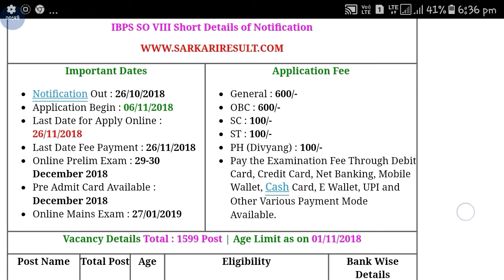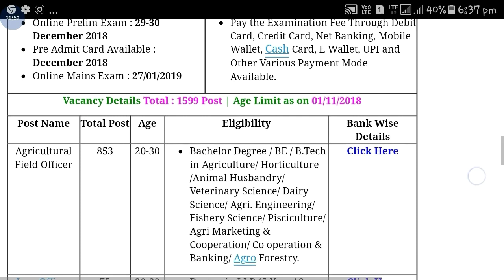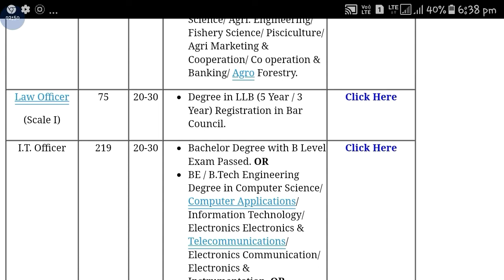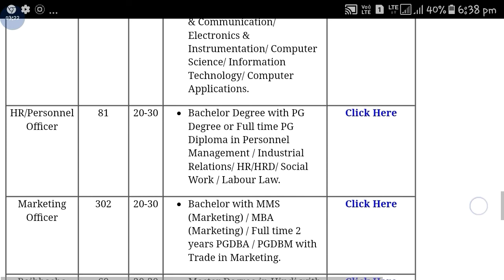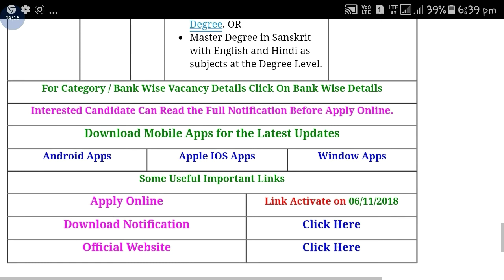IBPS So Recruitment 2018 | Apply Now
Hi guys!

IBPS SO Recruitment Apply online Watch full video for all information and also watch latest videos of Government Job 2018 |Private company Job 2018| Latest job information| Sarkari Nakri 2018 Check my all latest videos subscribe my channel for watch more video and support this channel.